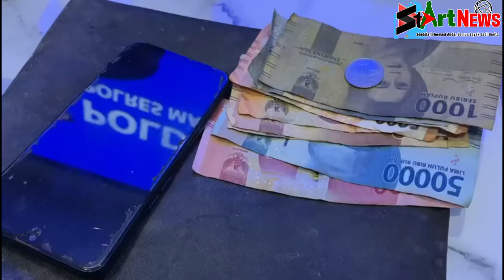Polisi Tangkap Dua B4ndar T*gel di Kampung Padang dan Gunung Barani